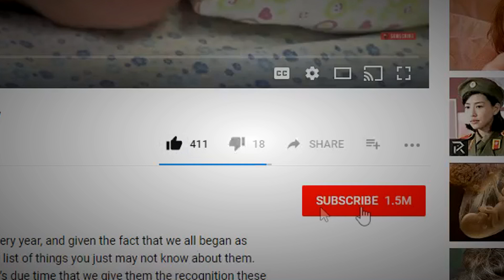Amazing Traditions Around the World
All around the world there are some amazing, fun, quirky, creepy, down-right freaky traditions that have been followed for sometimes hundreds of years! Today we join in on the fun, and take part in some amazing traditions from around the world.

10 - The Big 3 0…
If you’re unmarried and are about to turn the big 3 0, and living in Germany, chances are you’ll find yourself cleaning the doorknobs belonging to your best friend. If you want to get out of this tedious chore, grab a kiss from the opposite gender – quickly!

9 - Sweets for my sweets…
There are different variations of this tradition around the world, but in Bolivia it’s an annual must-do, and all the pastry shops and bakeries are in on it too! They prepare all their cakes and desserts as per usual, but in the odd one here and there, they’ll hide a coin. Whoever is lucky enough to find the coin will have a new year filled with goodness and wonderful surprises.

8 - An eye for an eye…
Or in this case, you’re giving up a finger and it’s a tradition belonging to the Dani or Ndani tribe of people that live in Baliem Valley in West Papua, New Guinea. They have a tradition of chopping their fingers off to show that they are grieving. They also smear their faces with ashes and clay to show how sorrowful they are. The amputated finger gets buried with their deceased loved one, as a symbol of their eternal love… Don’t you feel a little sorry for the person who’s having an affair?

7 - Cry just a little...
In China, brides are said to cry for a month before tying the knot with their betrothed. This strange tradition is followed by the Fuji living in Wuling Mountains. The crying is actually happy crying, and the whole female side of the family joins in too, but at different stages before the bride’s big day.

6 - What goes up…
Toddler tossing in India is something that has been practiced for 700-years! The custom is banned in India, but there are still parts of Gujarat, Maharashtra and Karnataka that still practice this tradition. Babies are dropped from heights of 30-feet into a blanket held out be friends and family and is meant to bring good luck to the falling child.

5 - Happy birthday to all…
When it’s a child’s birthday in the Netherlands, not only is the kid wished but the family members too. It’s a simple, sweet tradition!

4 - Break a leg…
Or a plate or two! Polterabend is an old wedding tradition that takes place in Germany. All the friends and family of the newly weds come together and break dishes, which the bride and groom then have to clean up. It’s said to assist them in practicing to work together when times are tough. Surely there must be other ways than wasting plates though, like try handing them a newborn baby and leaving them alone for a couple of hours – that will do the trick – although the wedding may be called off shortly thereafter!

3 – Sink or swim…
This is a tradition that will not be around for very much longer and is called Stilt Fishing. It takes place in Sri Lanka and it came about when there was overfishing near the shores, so the men would fish on top of the water. They would used capsized boats initially, but then developed this unique way of doing it. Some reports suggest that those still using this method are simply there to lure the tourists to the area and not actually catching the fish.

2 - Which witch is which?
Over in the Czech Republic they have an annual ritual of burning witches. Before you freak out, they don’t go looking for real witches, rather they celebrate Paleni Carodejnic – which is celebrating the end of winter. In the old days they believed that witches got weaker as the weather got warmer, and it became a tradition to make something that looked like a witch and burn it at the end of April. It’s a very festive and fun evening enjoyed by many!

1...